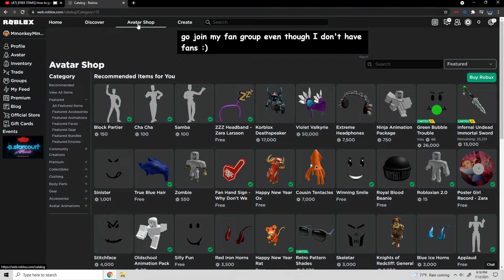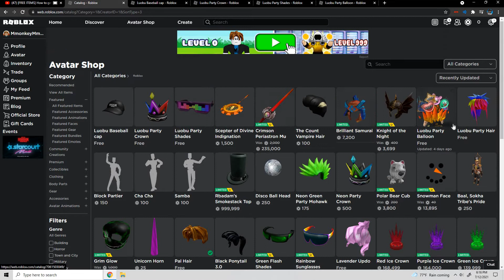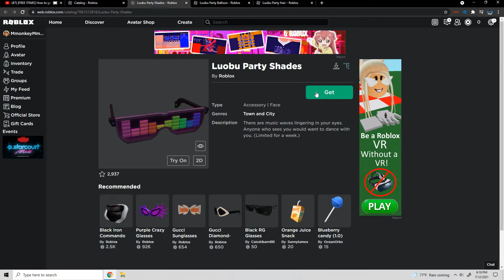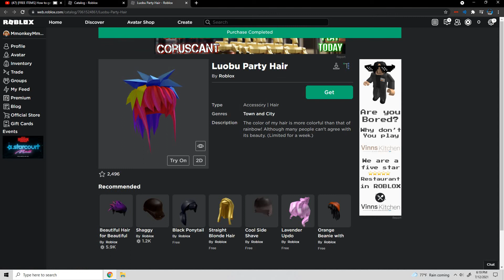How to get The Week 1 Luoba Items In Roblox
Whats up guys back with another video today im gonna show you guys how to get "Luoba's Party Hair, Balloon, Shades, Crown and Baseball Cap!"

Profile information
No information really just play games and stuff